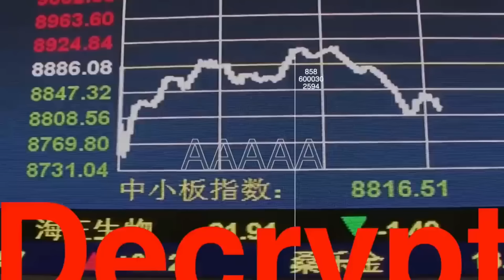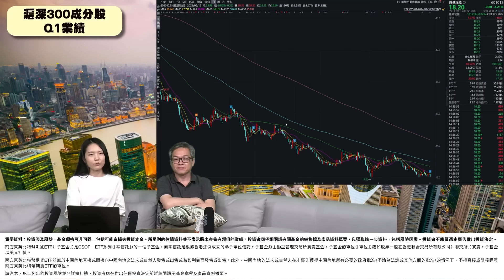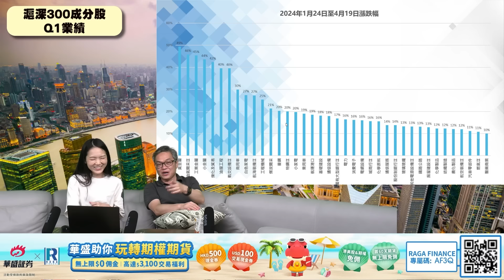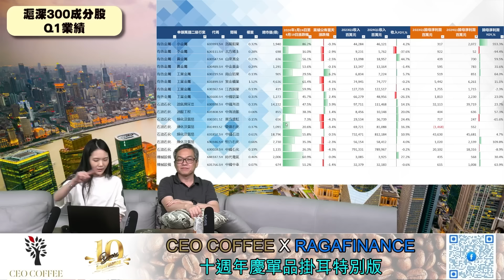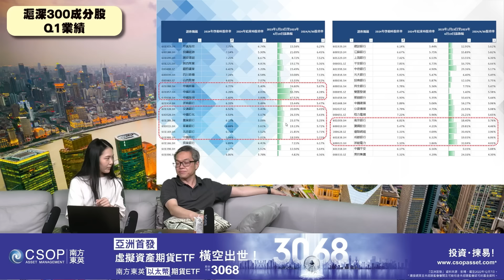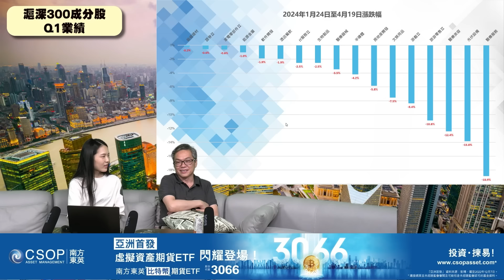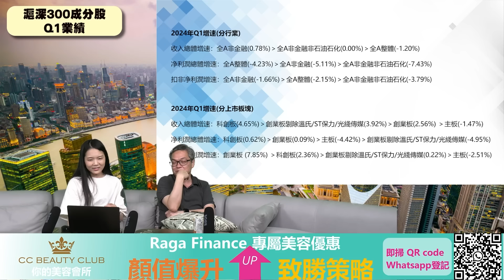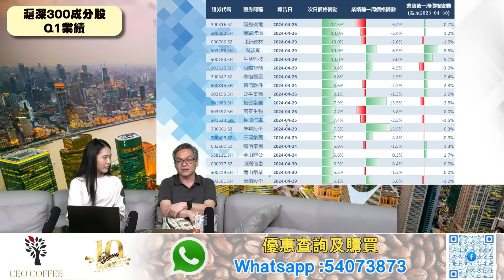A股解密 - 20240504 - 滬深300成分股Q1業績